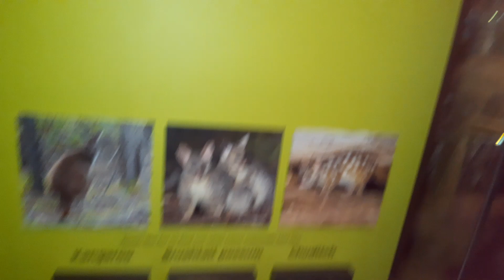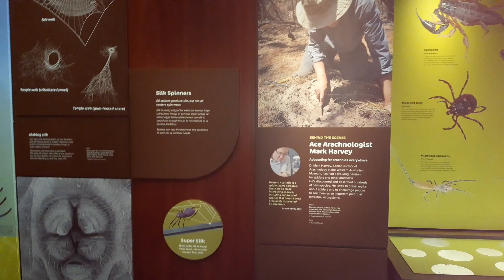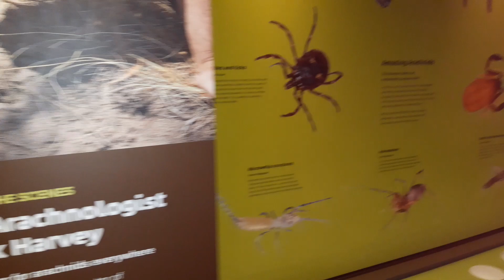Pochokoos Day Out |Perth Museum